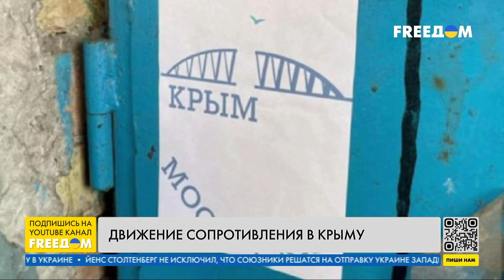"Мобилизация" в Крыму и паника оккупантов РФ на полуострове. Комментарий Чистикова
Заместитель постоянного представителя президента Украины в Автономной Республике Крым Денис Чистиков в прямом эфире телеканала FREEДОМ прокомментировал назначение ЕСПЧ слушаний по делу о правах человека на полуострове и репрессии террористического режима на ВОТ. По словам спикера, ФСБ усиливает репрессии. Гость эфира уверен, что причиной этому служит подготовка контрнаступления ВСУ. По данным спикера, оккупационные "власти" полуострова паникуют и уже вывозят оттуда свои семьи. Чистиков рассказал об ужасных условиях содержания политических заключенных в Крыму, а также о том, какое оружие РФ хранит там. Спикер высказал мнение, что посредством мобилизации крымских татар коренное население пытаются выдавить с временно оккупированного полуострова.